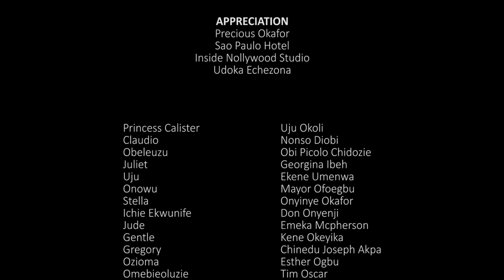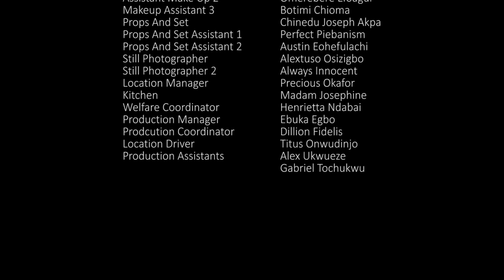LA PRINCESSE AVEUGLE 1 | Films africains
Dans ce captivant film nigérian sous-titré en français, explorez le voyage réconfortant de « The Blind Princess ». Suivez l'histoire inspirante d'une princesse courageuse confrontée à l'adversité tout en répandant l'amour et la gentillesse.